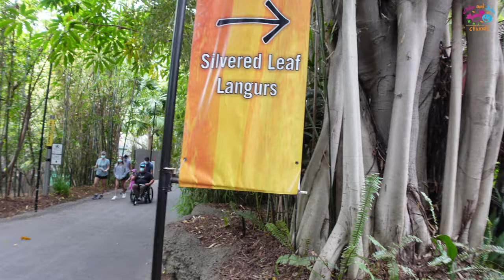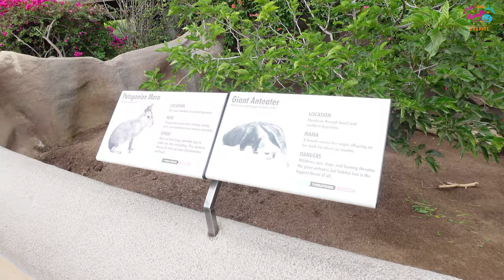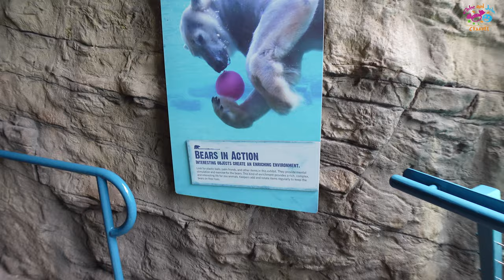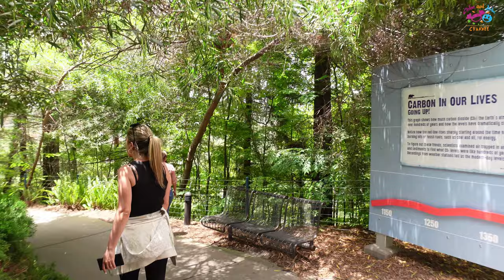Chloe and Jude Visit San Diego Zoo With Friends | Peacocks | Gorillas | Tigers | Must Watch| Part 1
Watch Chloe and Jude Visit the San Diego Zoo with their friends Yousef, Peter, Tala, and Christina. They see some amazing animals and have fun with their friends.